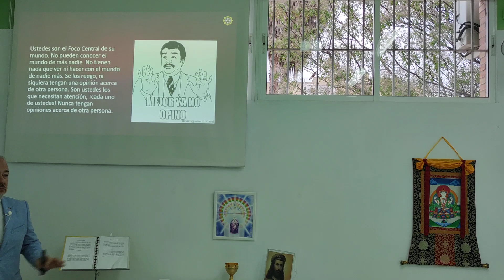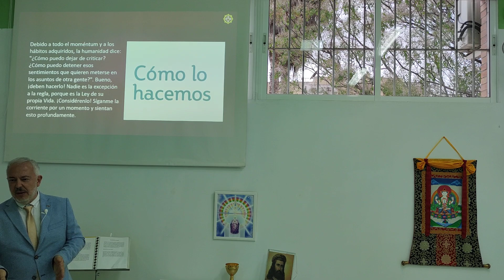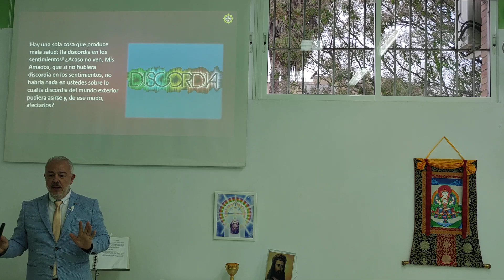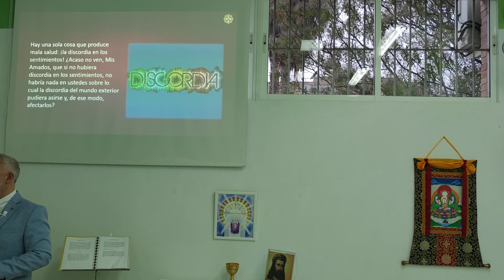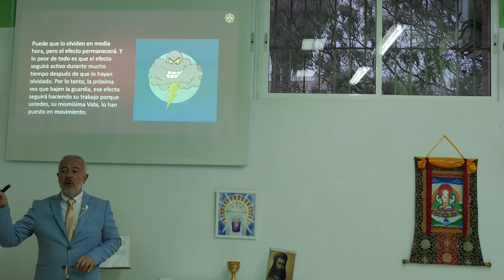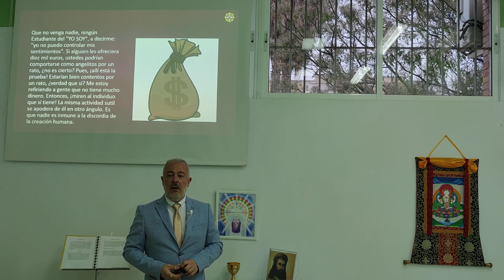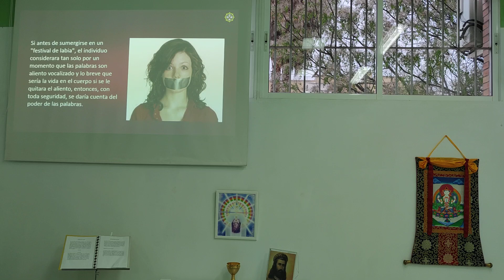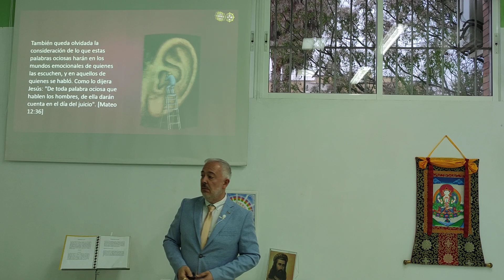Consecuencias de la crítica por el Espíritu Santo